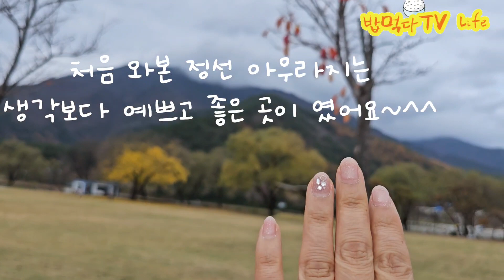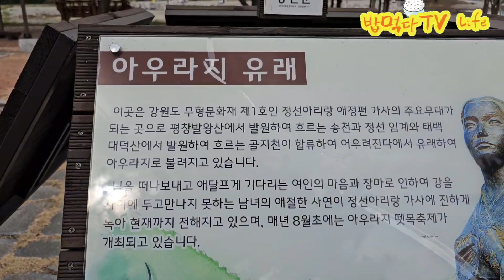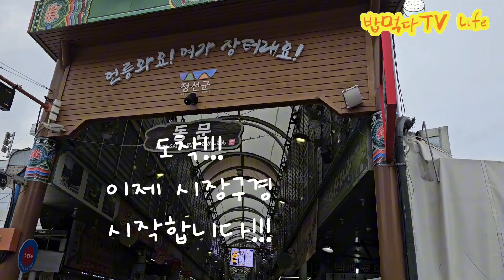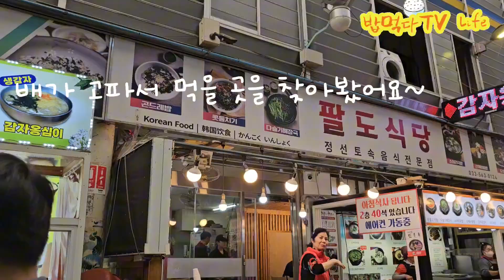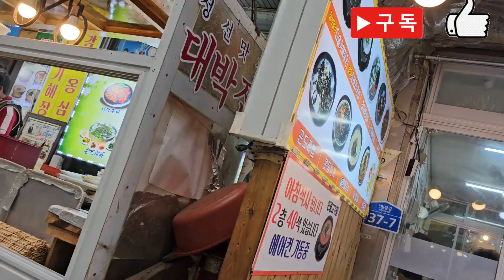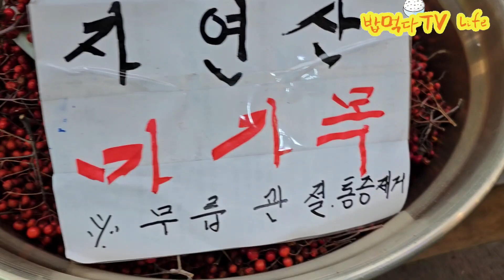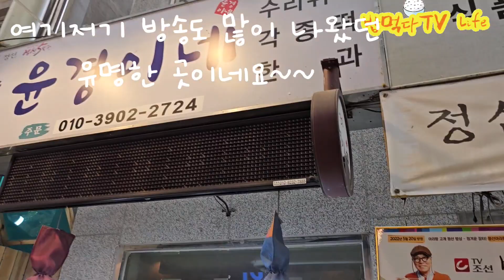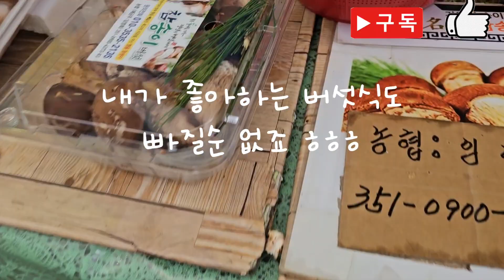정선5일장 구경 다녀왔어요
지난 주말 날씨는 흐렸지만 여햄다녀온거에
행복을 느낍니다.
또 다른 내 추억노트에 예쁘게 담아둡니다.